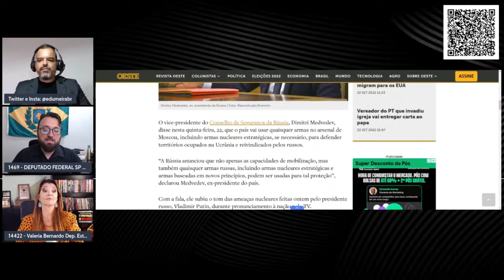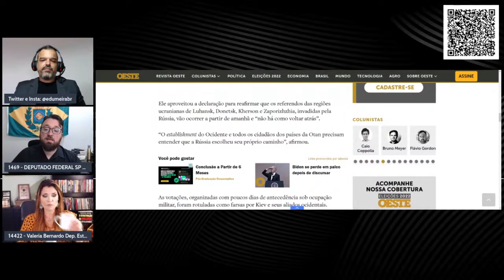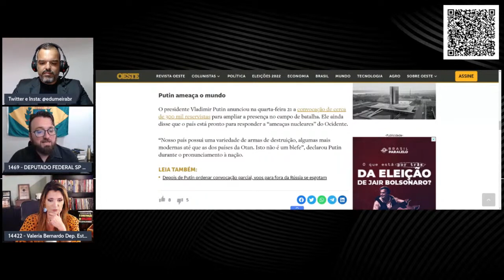RÚSSIA FAZ GRAVE AMEAÇA AO MUNDO